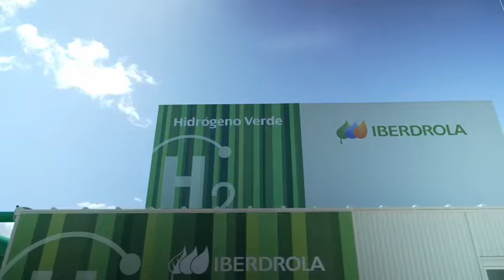Puertollano acoge la mayor planta de Europa de hidrógeno verde para uso industrial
Se ha inaugurado esta semana en la localidad de Ciudad Real con una capacidad de producir 3.000 toneladas de hidrógeno renovable